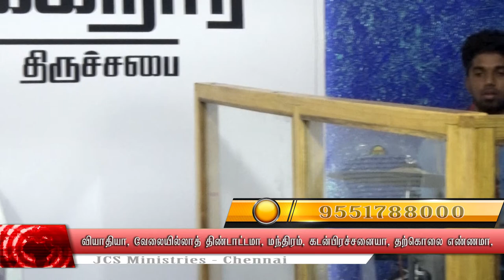கர்த்தரே உயர்த்துவார் JESUS CHRIST SPEAKING- JCS ministries- Charles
JCS - Rev.Charles

                                           10:00AM to 12.30 PM